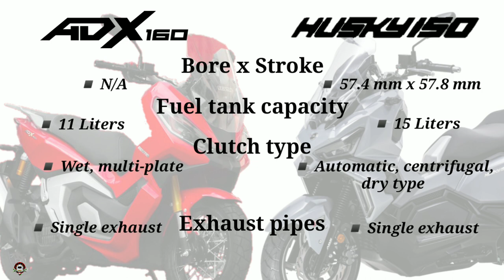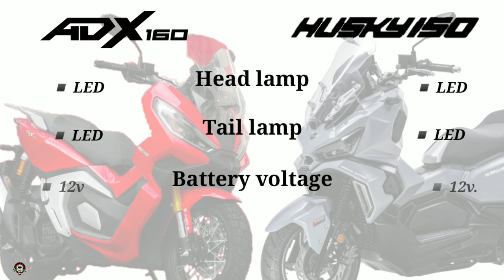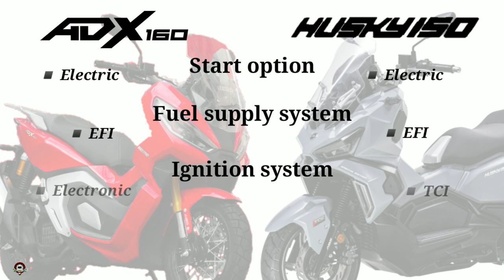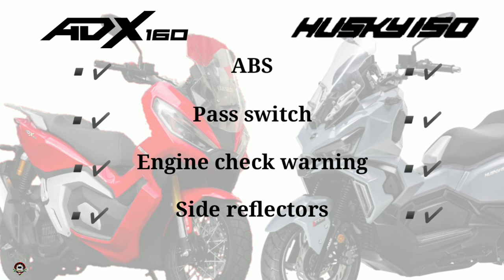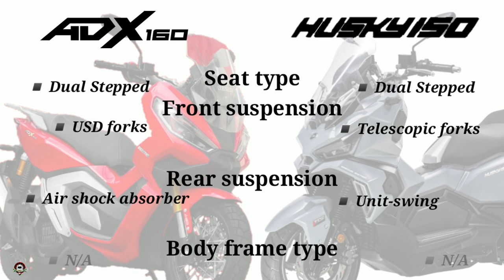BRISTOL ADX 160 vs SYM HUSKY 150 SPECS COMPARISON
0:00 - Intro
0:06 - Engine & Performance
0:50 - Electrical
1:15 - Dimension
1:55 - Fuel & Ignition
2:11 - Gear & Transmission
2:25 - Wheels & Tyres
2:53 - Safety & Security
3:20 - Console Features
3:44 - Chassis & Suspension
4:03 - Brake
4:15 - Features
4:27 - Colors
4:39 - Price